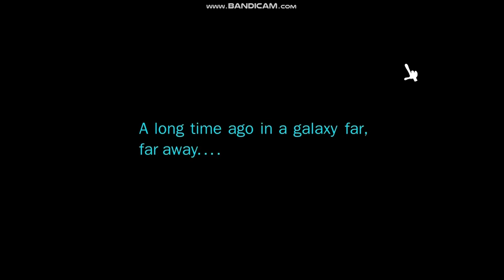Angry Birds Star Wars: (v1.5.0) (UWP version)